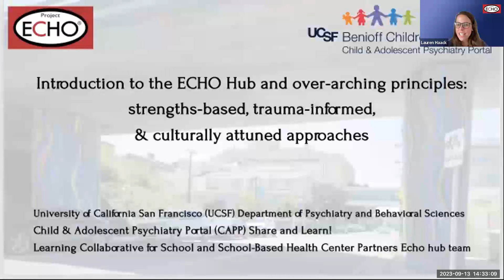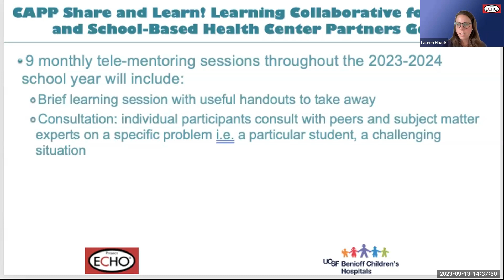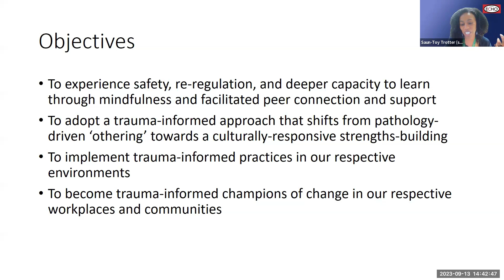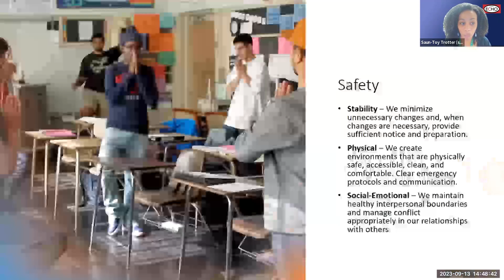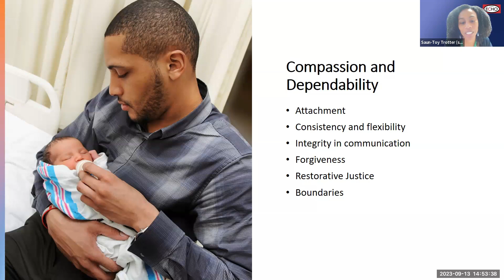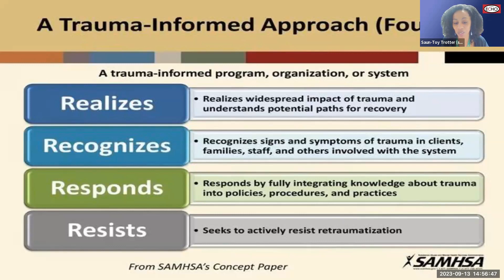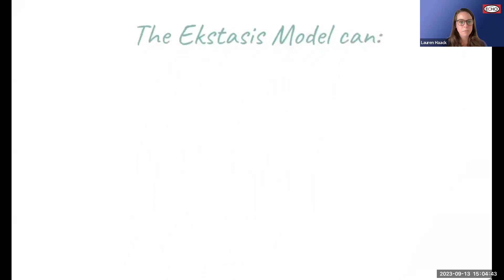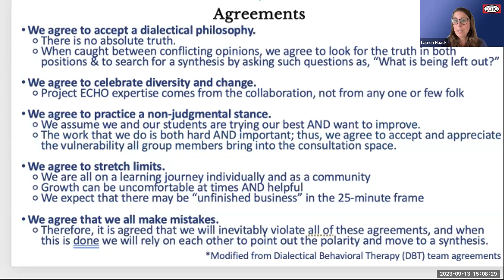School ECHO - Strengths-based, trauma-informed, & culturally-attuned approaches - September 2023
Introduction to the ECHO Hub and over-arching principles: strengths-based, trauma-informed, & culturally-attuned approaches with Saun-Toy Trotter, LMFT, Lauren Haack, PhD., & Petra Steinbuchel, MD